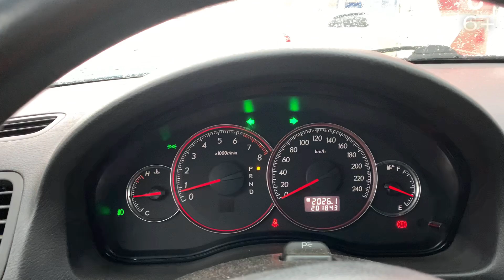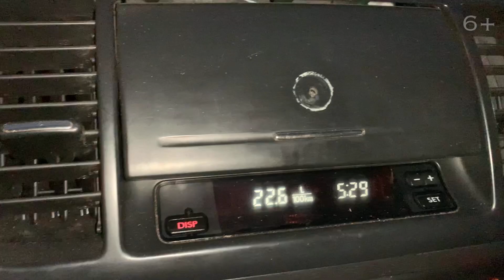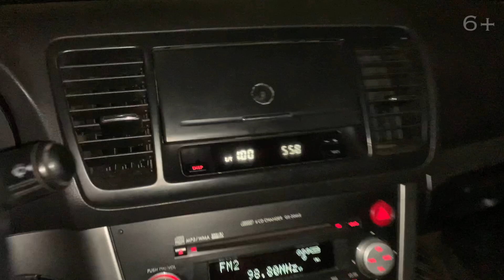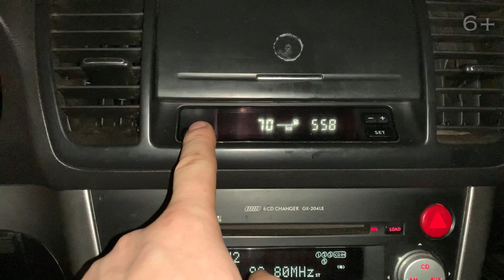Тяну жигули прицеп-подкатом Subaru Outback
Карта поддержки канала 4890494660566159 деньги не пропью)